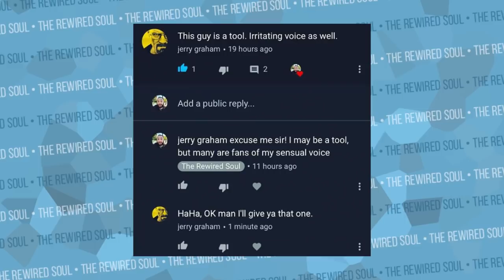James Charles on Getting Defensive - Collab w/ Reaction Vocal Coach Tristan Paredes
James Charles recently did a video with the reaction vocal coach Tristan Paredes. After James Charles did a cover of him singing God is a Woman, the internet reaction was mixed. He's a YouTuber singing and the way he reacts is to get defensive, but he wanted to work on that by taking criticism. He ended up flying out the vocal coach Tristan Parades to do a collab and improve his singing. There's a lot we can learn from the James Charles video about getting defensive and accepting criticism.